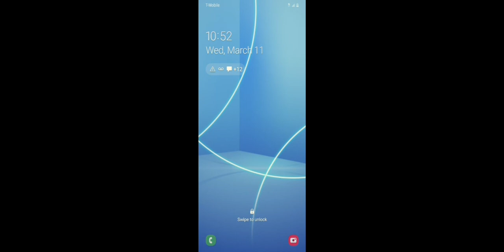Omaha history - the 1900s - parody